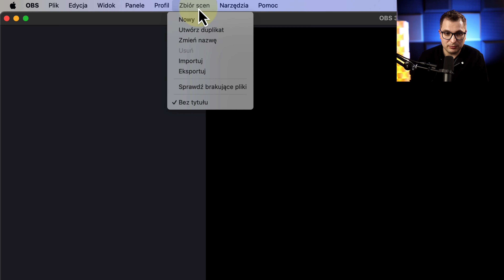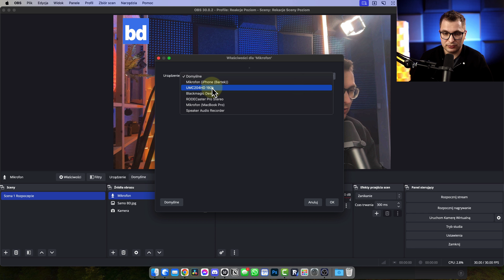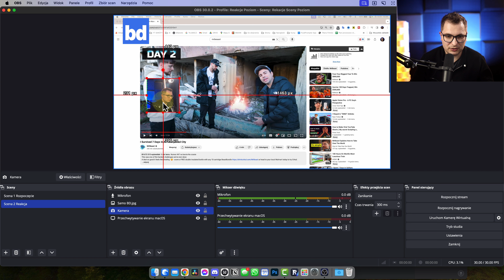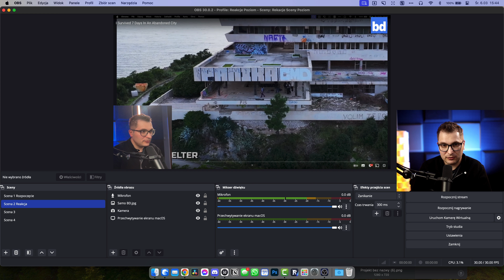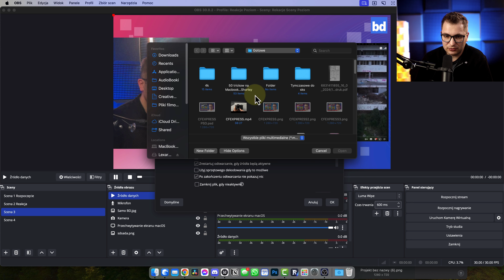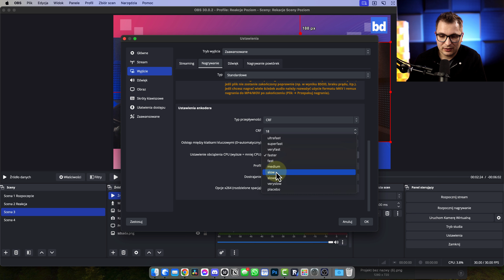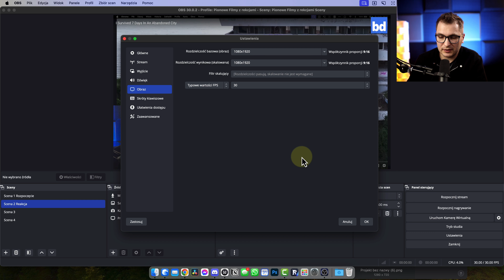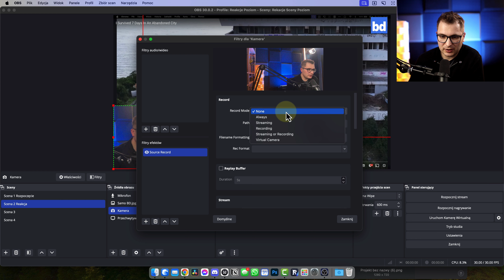Jak Zrobić Film Z Reakcjami Bez Montażu w OBS Studio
Ten poradnik to Twój kompleksowy przewodnik 📚 po wykorzystaniu OBS Studio do nagrywania filmów reakcji bez potrzeby montażu 🎥. Od początkującego 🌱 do pro 💪.

Spis treści:
00:00 Jak zrobić Film z Reakcją bez montażu
00:24 Program do nagrywania
00:43 Stworzenie profilu i zbioru scen w OBS
01:23 Jak dodać kamerę do OBS
02:30 Jak dodać mikrofon do OBS
03:09 Dodanie dodatkowych scen w OBS
03:28 Jak dodać widok ekranu, film do OBS
05:27 Dodanie tła do OBS
06:06 Poprawne ustawienia dźwięku
07:13 Jak ustawić skróty do scen
07:33 Jak ustawić efekt przejścia
08:08 Nagrywanie reakcji do Gameplaya
09:28 Ustawienia nagrywania dla najlepszej jakości
11:26 Jak zrobić pionowy film z reakcjami
12:51 Jak zdobyć więcej wyświetleń na filmach z reakcjami
14:30 Obejrzyj teraz ten film

👦👨🙂 ZOSTAŃMY ZNAJOMYMI! 👨👩👱

POZOSTAŃMY W KONTAKCIE:
Moje filmy zawierają lokowanie produktów. W opisie znajdują się także linki afilliacyjne.